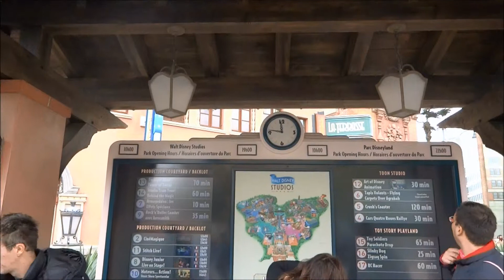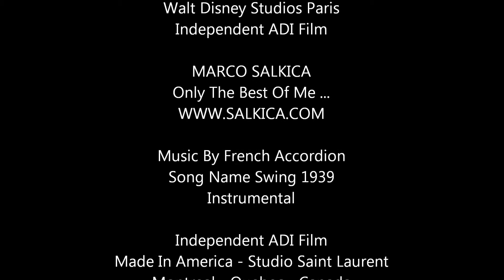Marco Visit Walt Disney Studios Paris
Marco 2014 Eurotour - Disneyland Paris
Independent ADI Film - Made In America